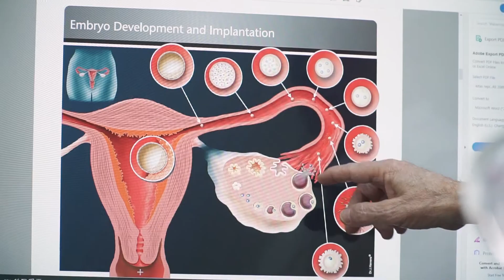ד"ר אריק כהנא - מתי כדאי לעבור מטיפולי פוריות עם ביציות עצמיות לתרומת ביצית?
ד"ר אריק כהנא, מומחה ליילוד וגינקולוגיה, מנהל את מחלקת הנשים והיחידה להפרייה חוץ גופית IVF , בבית חולים "אסותא" ראשון לציון, מפרט על המצבים שבהם כדאי לשקול תרומת ביצית.

ניתן ליצור קשר עם ד"ר כהנא בטל'
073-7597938